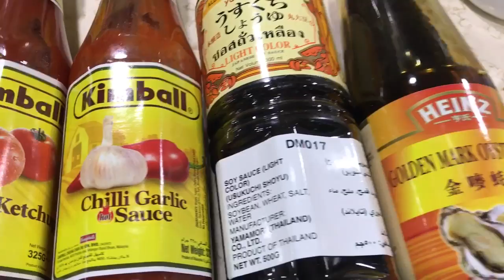Singapori rice by apna desi khana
Singapori rice

* rice as needed
* 4 spring onion
* 3 tbsp fresh coriander
* Noodles as needed
* 125 gm Brown Garlic with 1 tsp chilli flakes
* 8-10 big chilli fry with 1 tsp whole cumin and 3 tbsp oil
* 4 chicken thighs marinated with 1 tsp ginger 1 tsp garlic 1/2 tsp salt 1/4 tsp baking soda
* 1/2 bell pepper
* 1 medium onion
* 1 n 1/2 carrot
* 1/4 small cabbage
* 3 tbsp ketchup
* 3 tbsp chilli garlic sauce
* 1 tbsp soya sauce
* 1 tbsp worcestershire sauce
* 1 tbsp oysters sauce
* 1 tsp chilli flakes
* 1/2 tsp black pepper

Sauce

* 2 tbsp ketchup
* 2 tbsp mayonnaise
* 3 tbsp water